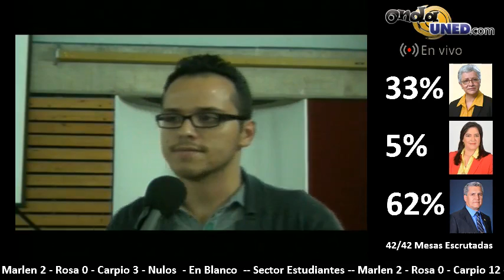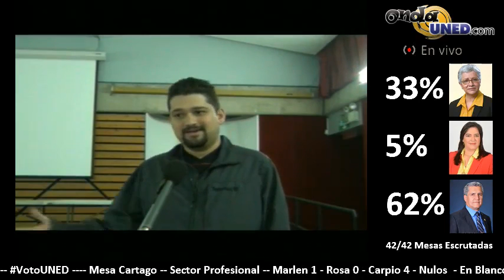VotoUNED Escrutinio de los votos 1era ronda en el TEUNED Resultados Finales